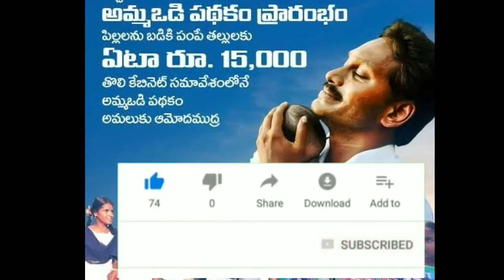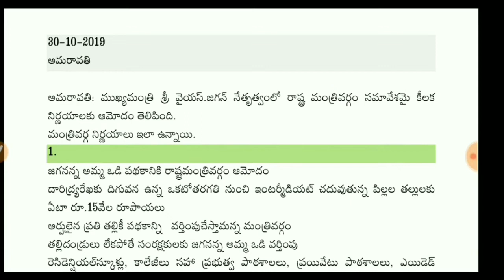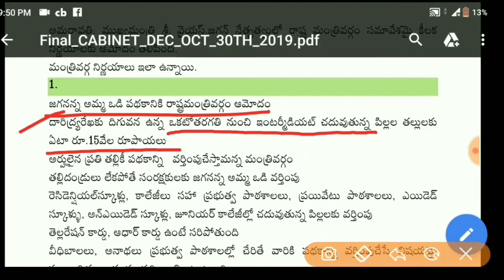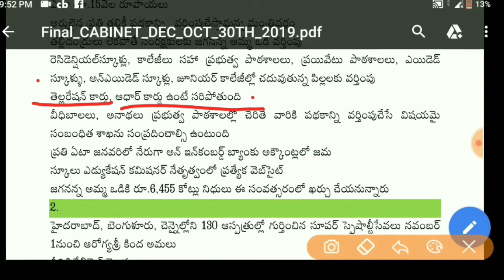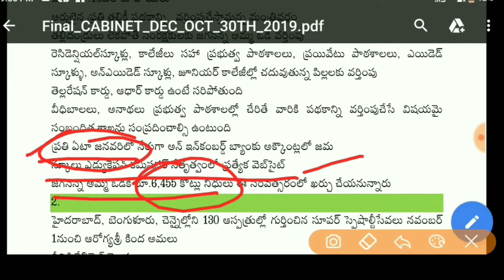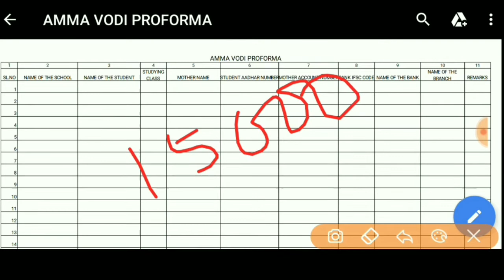అమ్మఒడి పథకం ప్రారంభం |ఈరోజు మంత్రివర్గ ఆమోదం |ప్రొఫార్మా వచ్చింది చూడండి | Amma vadi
అమ్మఒడి పథకం ప్రారంభం |ఈరోజు మంత్రివర్గ ఆమోదం |ప్రొఫార్మా వచ్చింది చూడండి